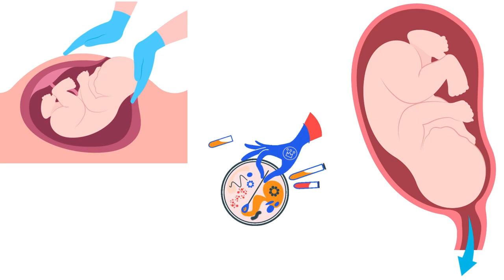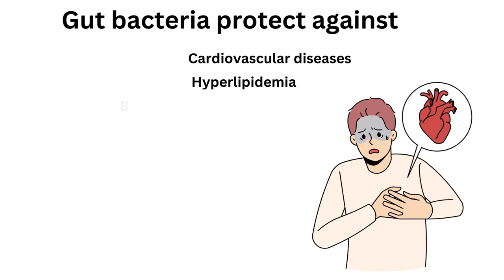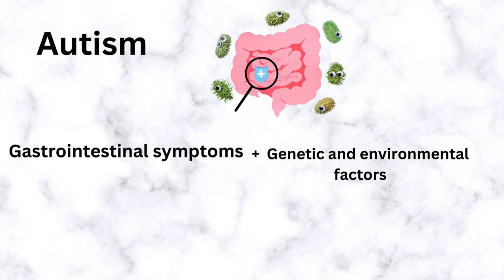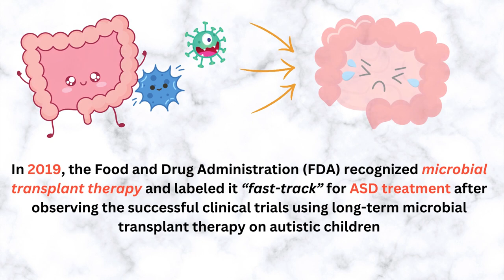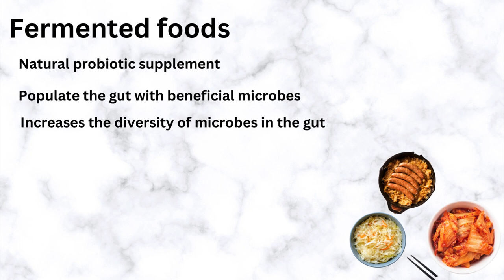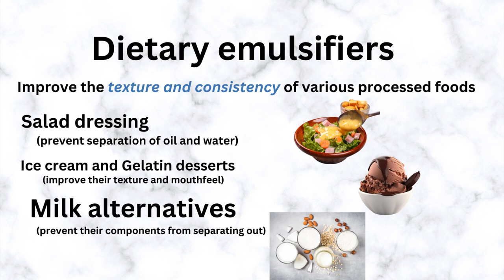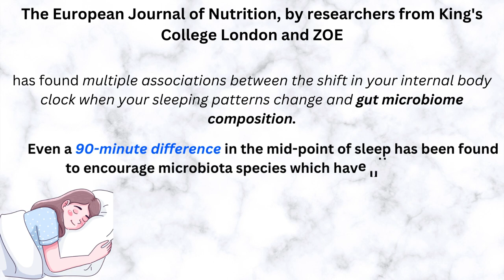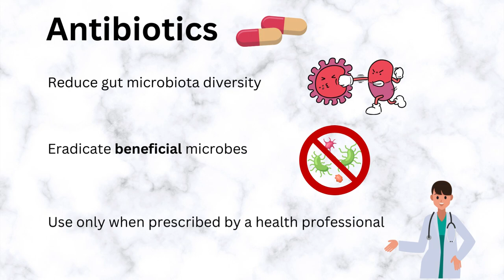WHAT GUT BACTERIA DO|Healthi5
Gut bacteria plays an important role in maintaining our health. it has a profound influence in almost all aspect of our physical and mental well being. This video attempts to explore the role of gut bacteria in maintaining health and its role in various diseases like diabetes, obesity, cardiovascular diseases, asthma and other allergy related disorders, auto-immune diseases, liver health and mental health. This video also recommends lifestyle changes through the gut microbiome can be altered for health benefits.
We would like to hear your opinions, recommendations and views in the comment section.

6.[Int J Mol Sci.] 2015 Apr; 16(4): 7493–7519.Impacts of Gut Bacteria on Human Health and Diseases [Yu-Jie Zhang] [Sha Li] [Ren-You Gan] Zhou] [Dong-Ping Xu] and [Hua-Bin Li]

7.[*Ann Gastroenterol.] 2015 Apr-Jun; 28(2): 203–209. The gut-brain axis: interactions between enteric microbiota, central and enteric nervous systems [Marilia Carabotti] [Annunziata Scirocco] [Maria Antonietta Maselli] and [Carola Severi]

8.Adams J., Borody T., Kang D., Khoruts A., Krajmalnik-Brown R., Sadowsky M. (2019). Microbiota Transplant Therapy and Autism: Lessons for the Clinic. Expert Rev. Gastroenterol. Hepatol. 13 (11), 1033–1037

9.[ASM Journals] 3, No. 3] American Gut: an Open Platform for Citizen Science Microbiome  [Daniel McDonald] [Embriette Hyde] [Justine W. Debelius] [James T. Morton] [Antonio Gonzalez] [Gail Ackermann] [Alexander A. Aksenov]

10.[**Oxid Med Cell Longev.] 2017;Exercise Modifies the Gut Microbiota with Positive Health Effects**

[**Vincenzo Monda] [Ines Villano] [Antonietta Messina] [Anna Valenzano] [Teresa Esposito] [Fiorenzo Moscatelli] [Andrea Viggiano] [Giuseppe Cibelli] [Sergio Chieffi] [Marcellino Monda] and [Giovanni Messina]

11.[Microbiologyopen.] 2022 Feb; 11(1): Impact of antibiotics on the human microbiome and consequences for host health. [Dhrati V. Patangia] [Cornelius Anthony Ryan] [Eugene Dempsey] [Reynolds Paul Ross] 1 and [Catherine Stanton]